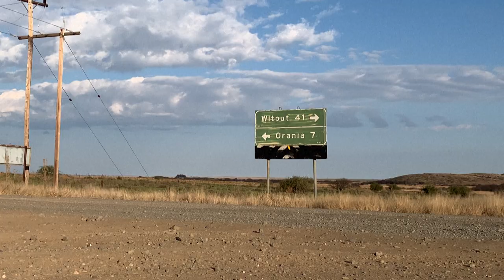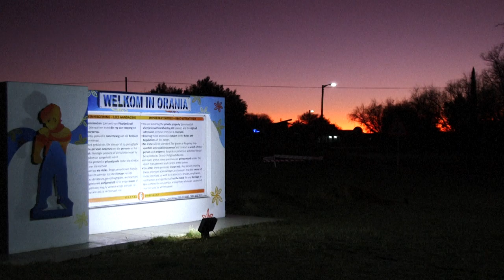مدينة للسكان البيض في جنوب إفريقيا تفلت من أزمة الكهرباء بفضل الطاقة الشمسية | AFP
لم تطل أزمة الطاقة في جنوب إفريقيا منطقة أورانيا التي يسكنها البيض بالكامل منذ إنشائها في نهاية مرحلة الفصل العنصري، إذ تعتمد على الطاقة الشمسية لتجنّب انقطاع التيار الكهربائي المستمر.